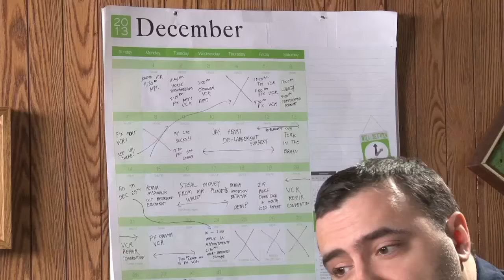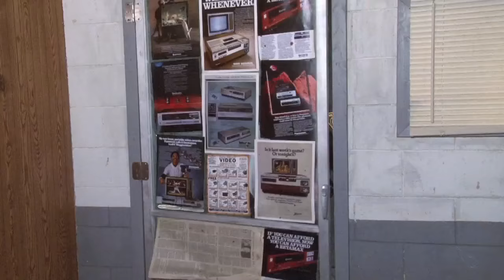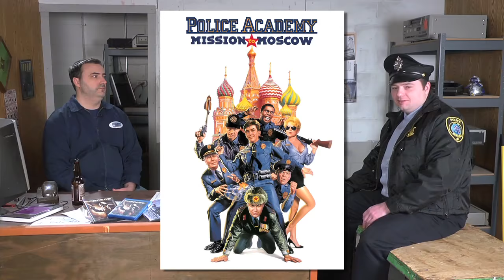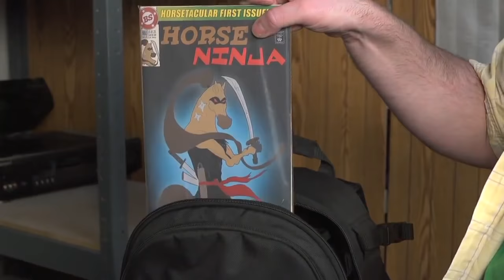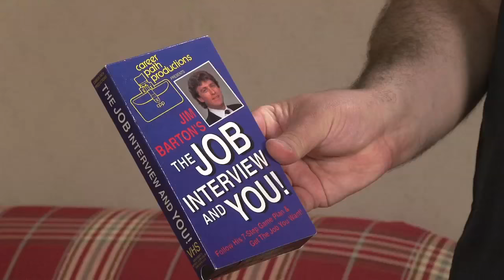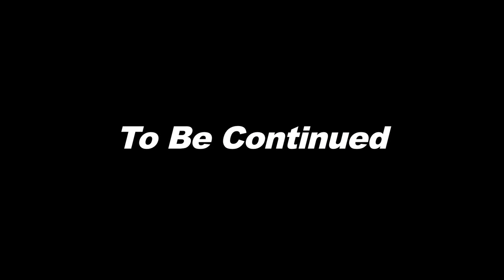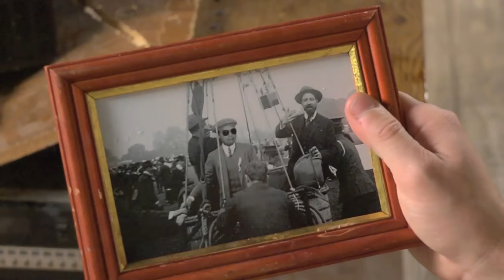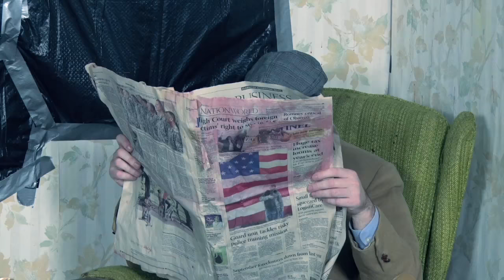Half in the Bag: The Movie. Episode 2014.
All 2014 episodes of Half in the Bag in a row, sans reviews